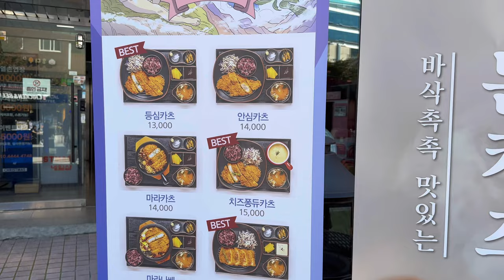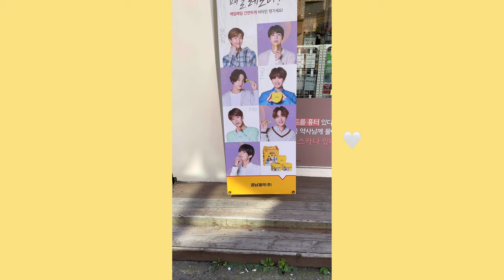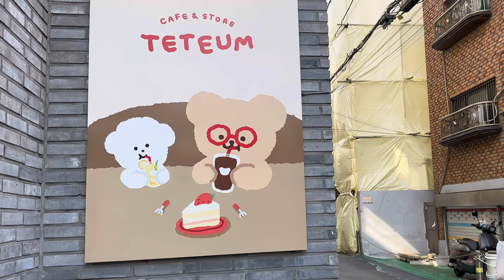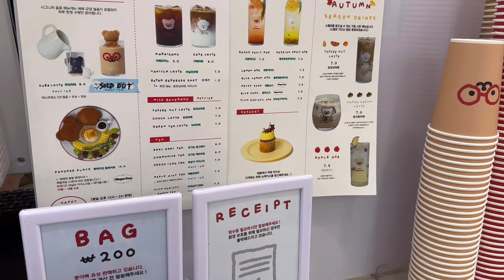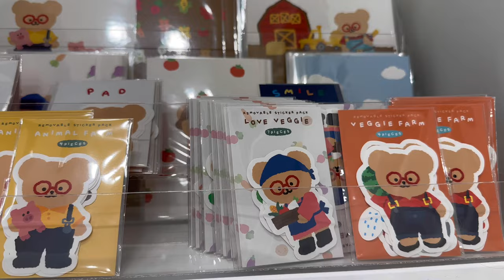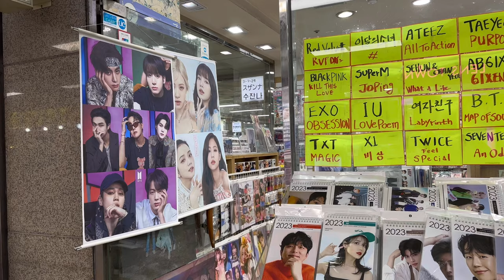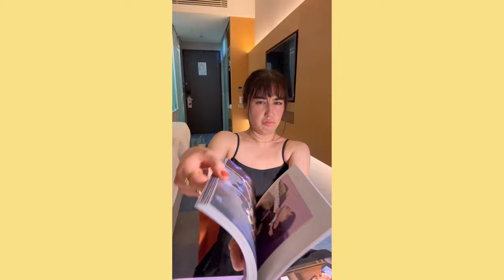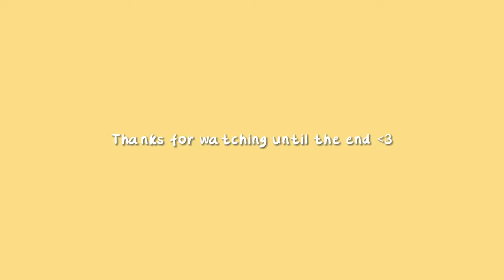[VLOG] MY DREAM PHOTOCARDS? 😳 | Seoul cafe hopping | BTS dvd unboxing | ep_2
I spent way too much money my first day in Seoul 😅 but those BTS photocards and dvds were super worth it since they of course aren’t easily found anymore.

Yup you read right, there will be a part 3 of just the day 1 vlog (oops hehe) but I hope you enjoy! Let me know if you prefer super long vlogs or shorter ones like this? I honestly like watching both but not sure what others prefer.

Luv, Maya

🐥 MUSIC 🐥
♪ Your Imouto & コーヒーラテ - Hot Time Summer